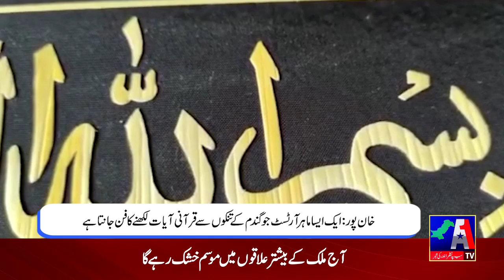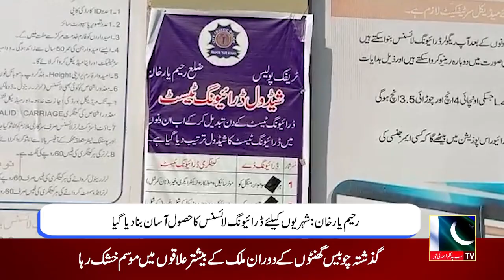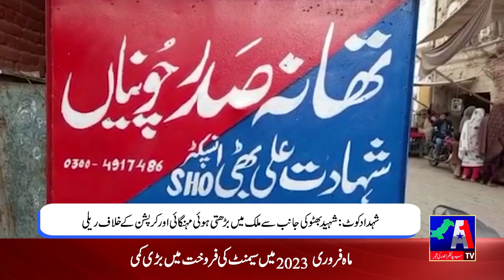Regional News Bulletin || 04 March 2023 || A1 tv